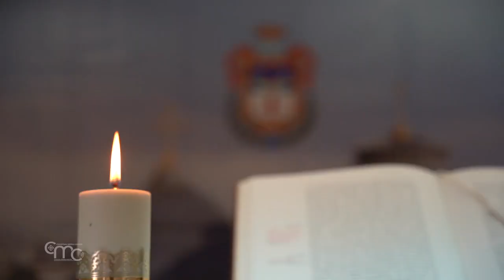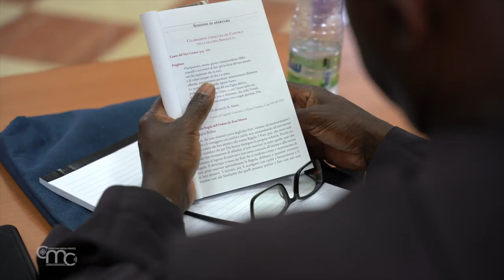Caminar juntos como fraternidad custodial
Momentos de convivencia fraterna, de oración y de intenso trabajo: del 4 al 15 de julio, los hermanos menores de la Custodia de Tierra Santa vivieron en Jerusalén el Capítulo Custodial sobre el tema: “Jesús dijo: No tengáis miedo, sólo tened fe” ( Mc 5, 36).

En el Capítulo participaron 43 frailes de 16 países. Tras la presentación del "Instrumentum laboris", el documento que recoge la voz de los Capítulos locales y zonales que se han celebrado en el territorio de la Custodia en los últimos tres años, el trabajo se ha desarrollado con informes de algunos frailes y reflexiones en grupos sobre varios temas.